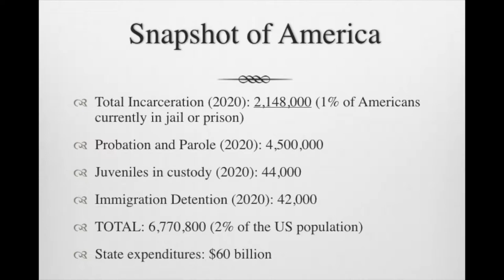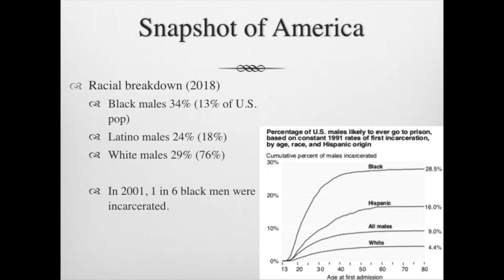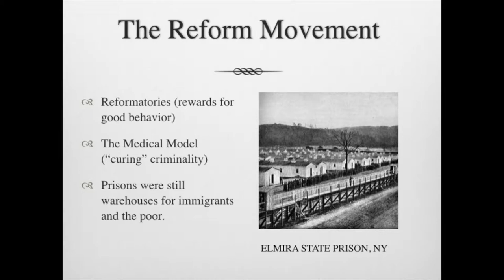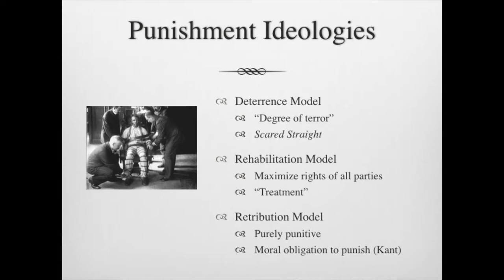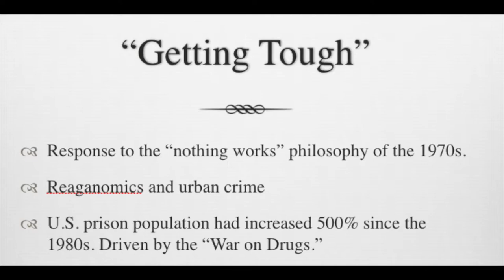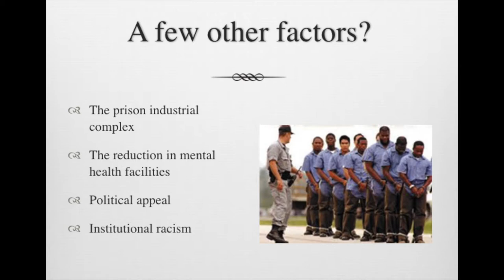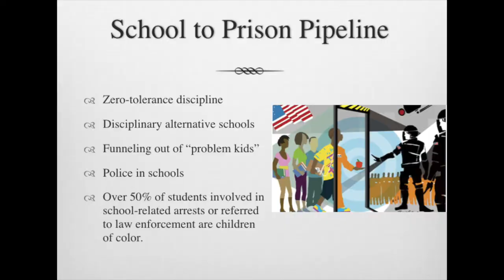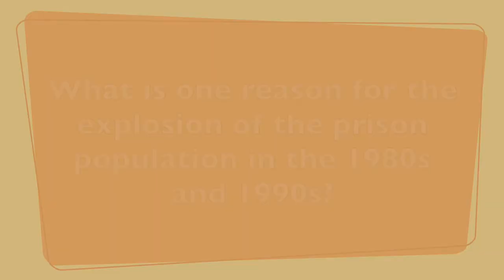Soc 206 - Prisons Part 1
What was behind the prison boom in the late 20th century? And Randy discusses the "school to prison pipeline."